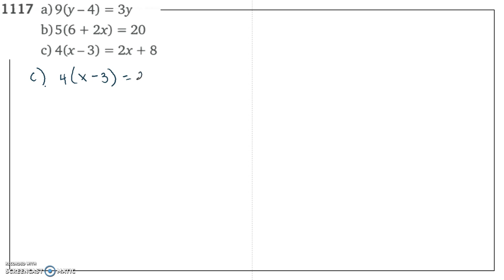Matematik 5000 Ma 2c Kapitel 1 Ekvationer och omskrivning av formler 1117